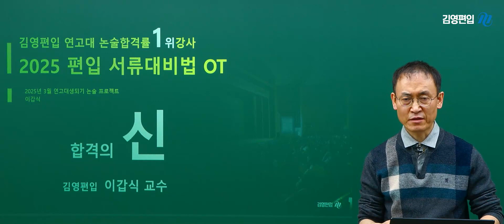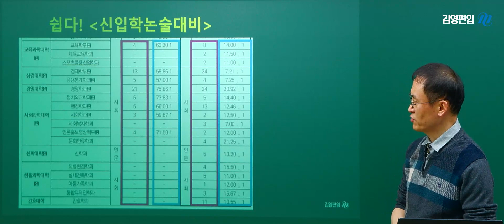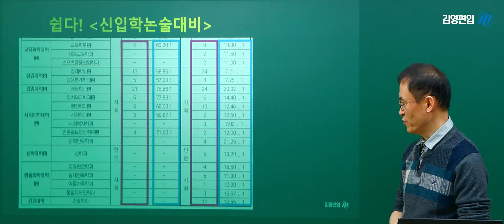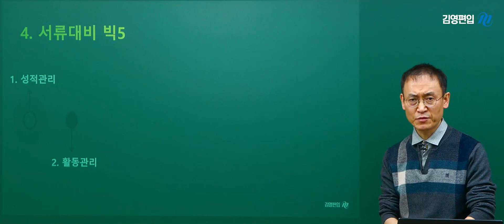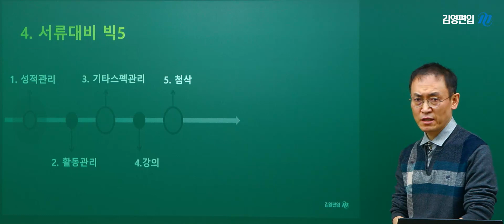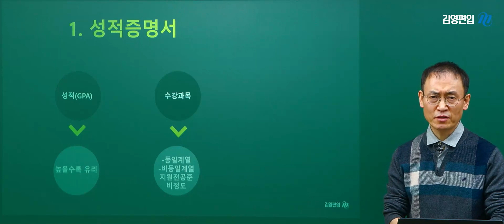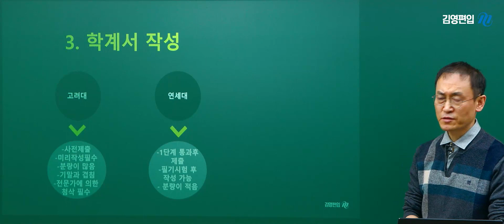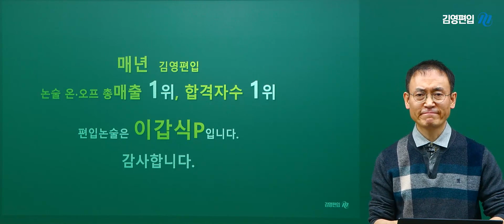[김영편입] 2025 연고대 편입 서류대비 OT ㅣ 이갑식 교수님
논술 합격의 신
김영편입 이갑식 교수님

연고대 편입의 꽃 학계서 서류대비 OT

서류 절대 만만하게 보면 안됩니다!
빠르게 대비 하여 남들보다 탄탄한 서류로 합격에 더욱 가까워 지세요!

김영편입 이갑식 교수님 강좌신청 바로가기